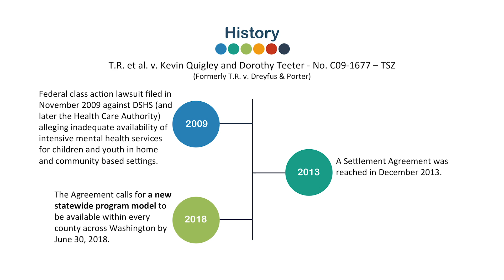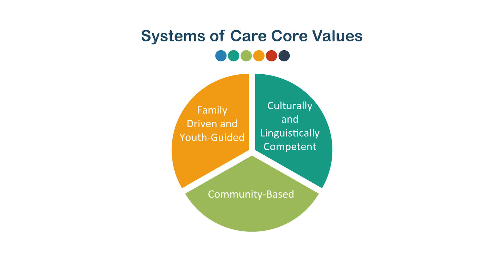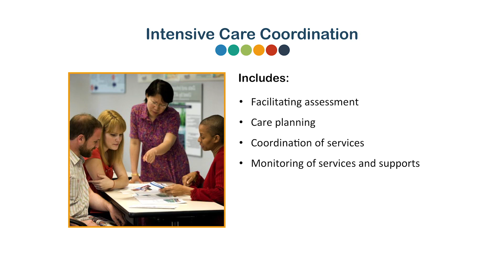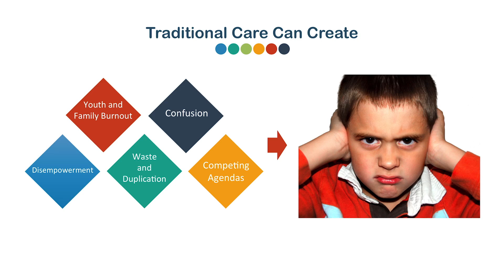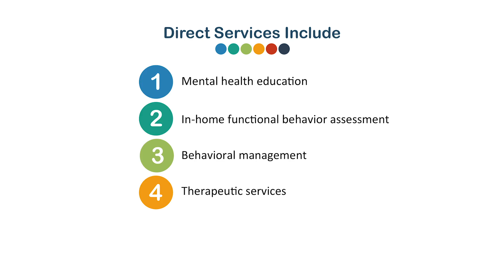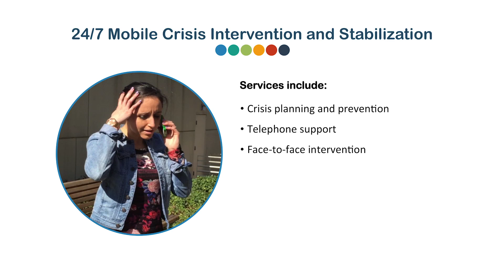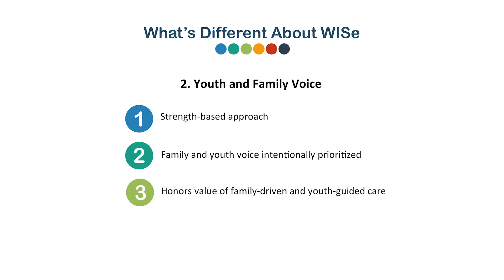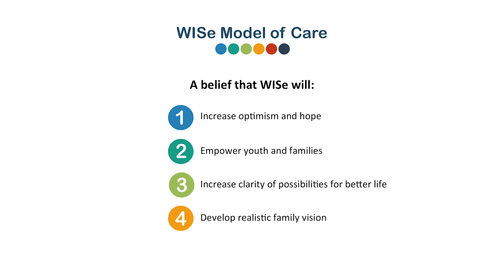WISe Training Module 1 - Overview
Training videos on the WISe program model.